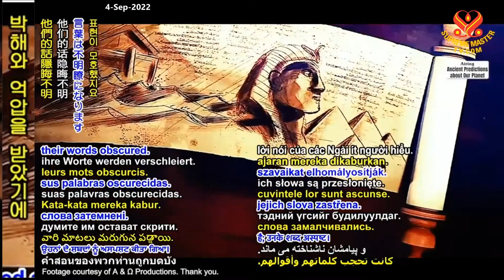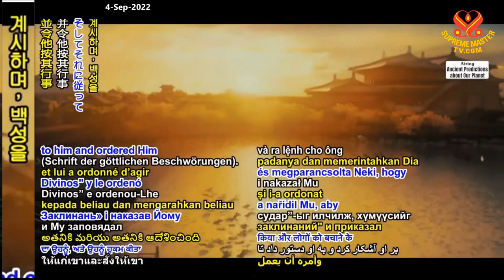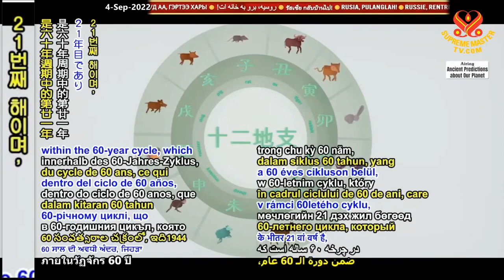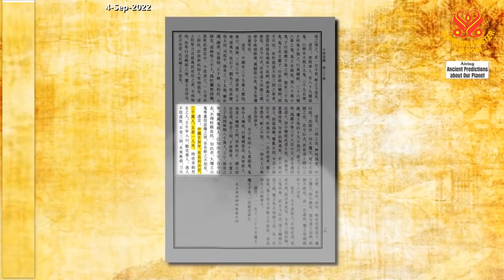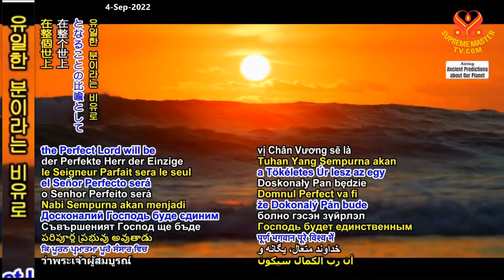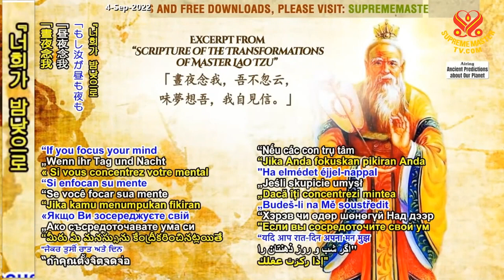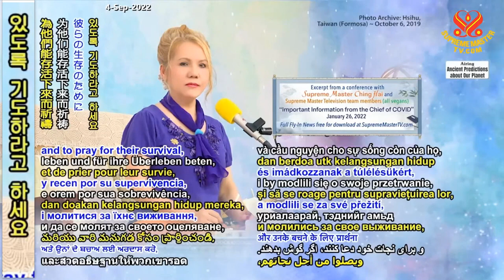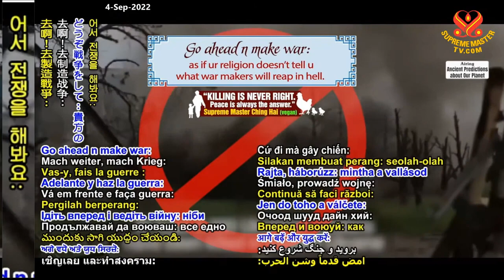P. 210 Những Lời Tiên Tri Về Sự Xuất Hiện Trở Lại Của Đạo Sư Lão Tử, Vị Thánh Vĩ Đại Của Đạo Giáo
( P. 210 ) Những Lời Tiên Tri Về Sự Xuất Hiện Trở Lại Của Đạo Sư Lão Tử, Vị Thánh Vĩ Đại Của Đạo Giáo – SMTV